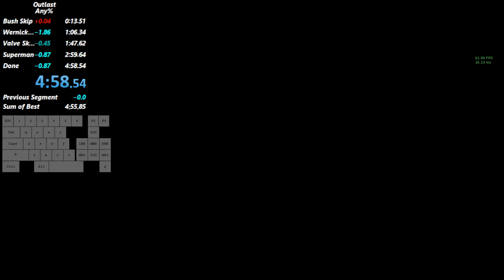Outlast - Any% Speedrun - 4:58.54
Kaico Labs specialise in a variety of quality and well designed retro gaming adapters, scalers and mods, I personally use a lot of their products and highly recommend them!